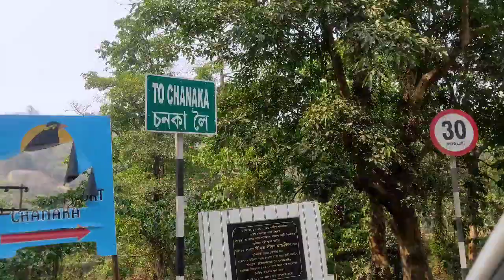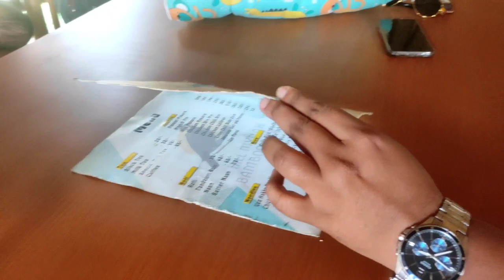দেৰিকৈ সূৰ্য্য উদয় হোৱা গাঁও খন-mystry of chanaka village assam-chanaka eco camp